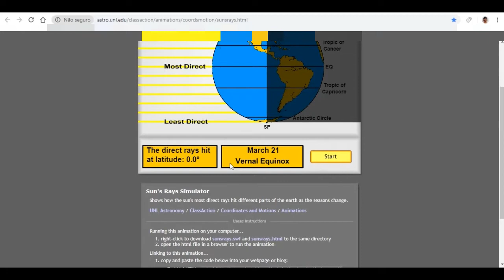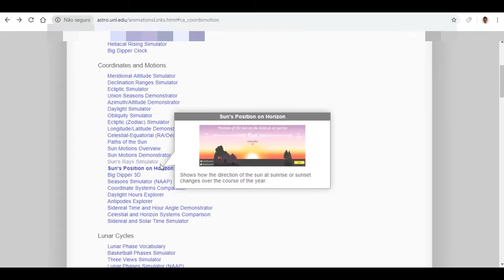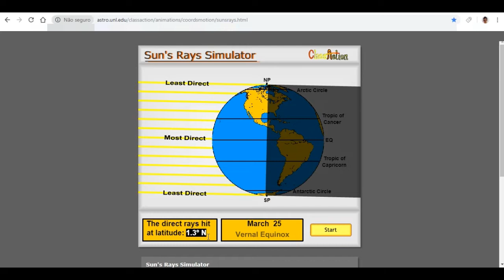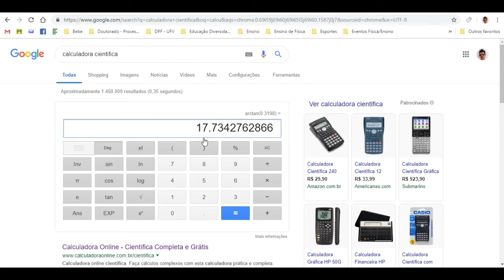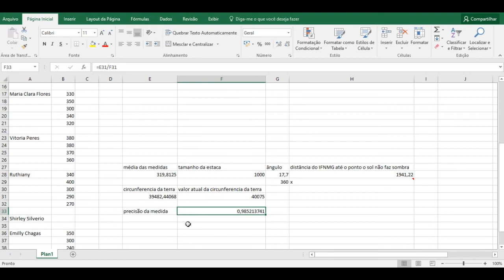Como calcular a circunferência da Terra? Resultado | Zé da Física #44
Passo a passo para conseguir o valor da circunferência da Terra caso você tenha feito a medida num dia diferente de 21 de março.

Resultado das medidas feitas pelos estudantes do 1º ano do curso Agroindústria 2019 do IFNMG - Campus Salinas. Vocês brilharam!!!